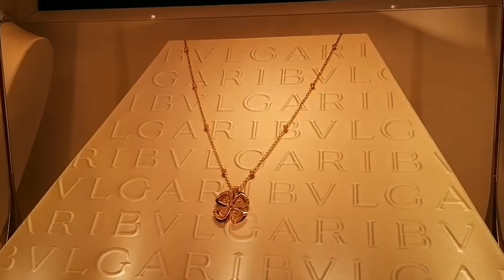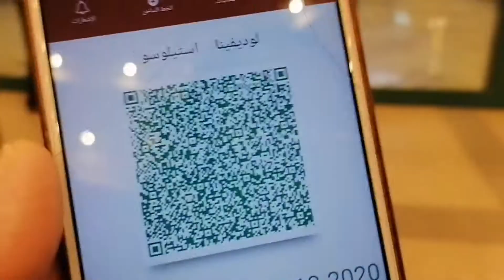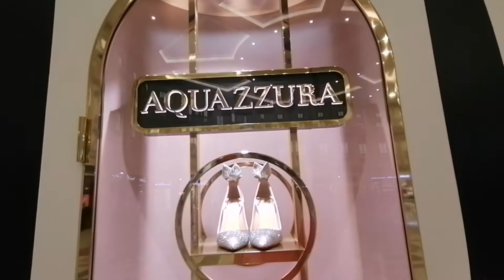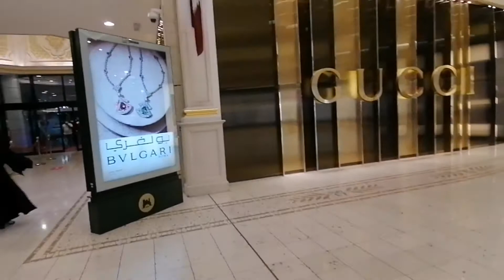LUXURY BRAND YEAR END MADNESS /BARGAIN SALE LOUIS VUITTON / BRANDED BAGS / WHERE TO BUY BRANDED BAGS